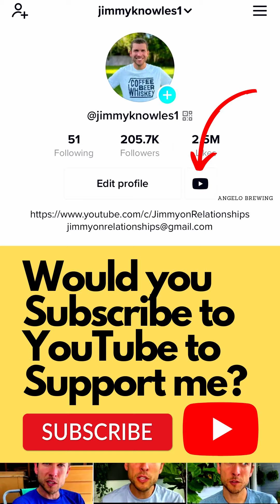Marriage can be VERY lonely...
Marriage is all about commitment and faithfulness and trust and connection and friendship and intimacy.  Are you prioritizing those in your relationship?  If not, there's really no point in even getting married.  That is how we HAVE a great marriage.  That is what LOVE requires of us.  They aren't add on's.  They are essential to a healthy marriage.  You can stay together, but the presence of respect and emotional safety and closeness and playfulness is what makes a relationship thrive.  And it's possible for you!